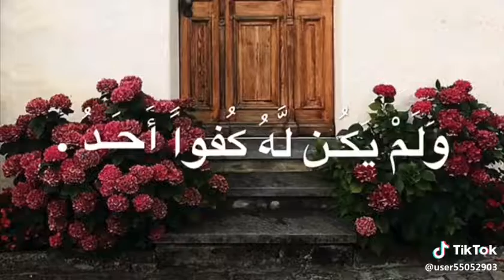قل هو الله أحد 💜